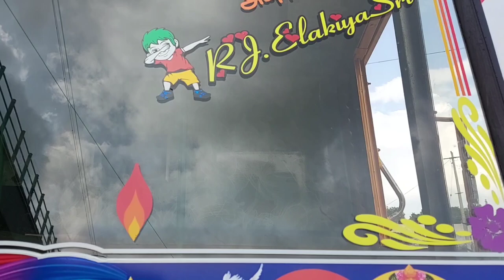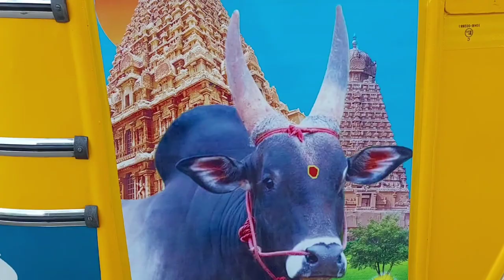TIPPER LORRY STICKERS ALTER